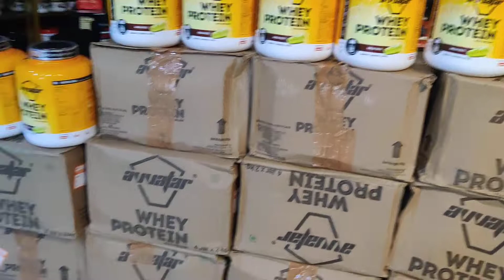Avtar whey protein/ full range available @ /